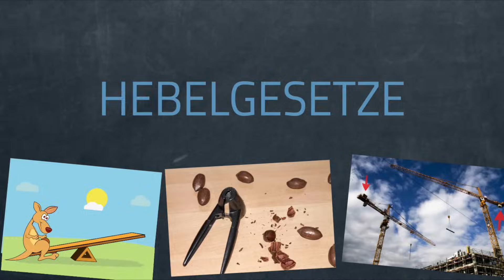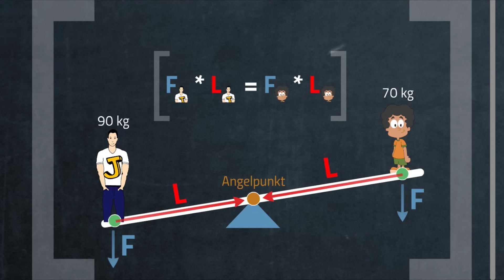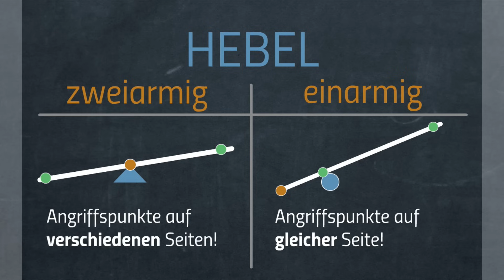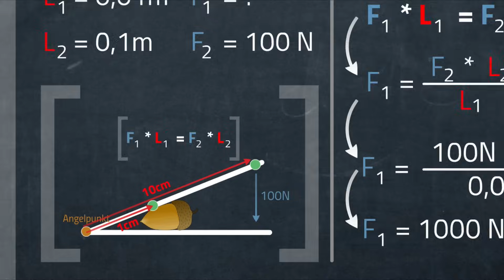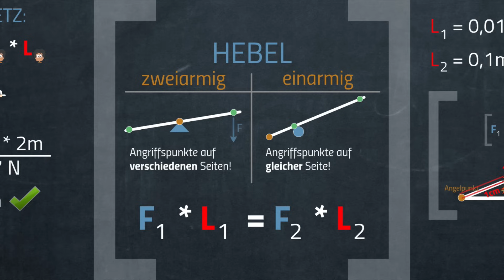Hebelgesetze – Wie funktioniert ein Nussknacker?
📺 ALLE KANÄLE

» CREDITS

Geschrieben von: Eike-Manuel Bansbach
Visuelle Konzeption: Nicolai Schork
Ton: Alexander Giesecke
Schnitt & Effekte: Vincent Viebig